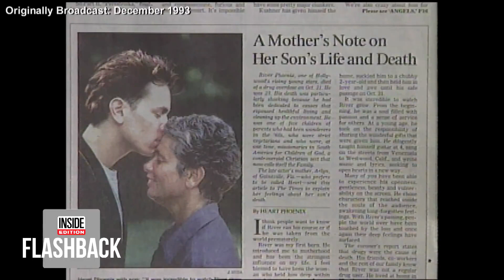River Phoenix Death - Archive News Coverage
Like my content, wanna tip me for it? It would mean the world to me.
It’s been 25 years since Academy Award-nominated actor River Phoenix died aged just 23. On Halloween night 1993, the star passed away outside an L.A. hotspot, The Viper Room, after a drug overdose. River’s younger brother, actor Joaquin Phoenix, called 911 outside the club in a desperate bid for help. In the weeks after River’s death, the people who say they knew him best spoke to Inside Edition about his rise to fame and his tragic demise.